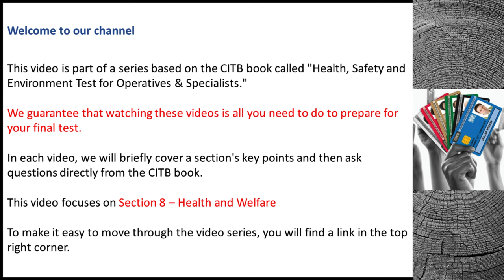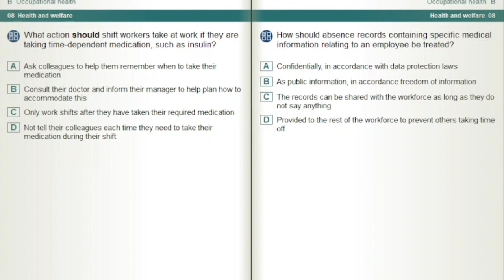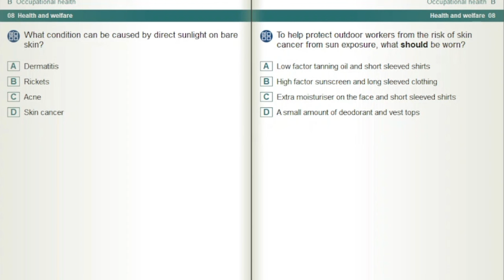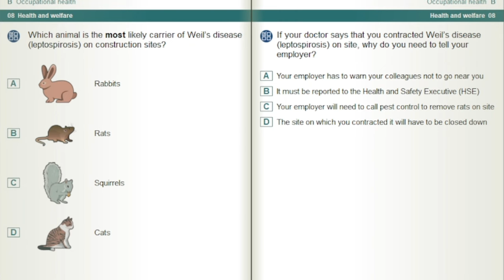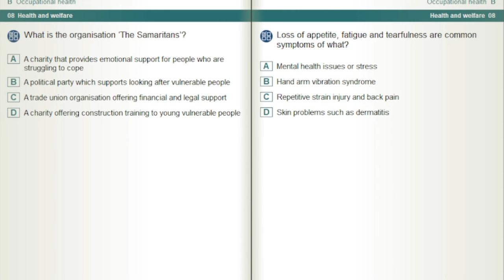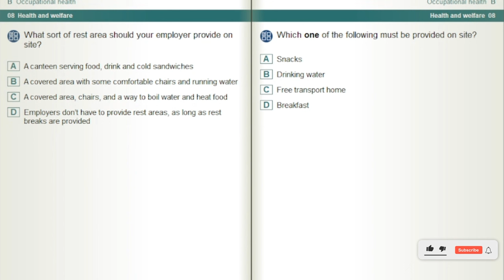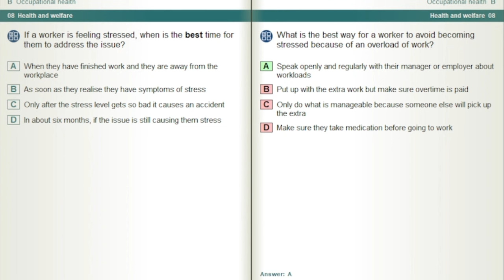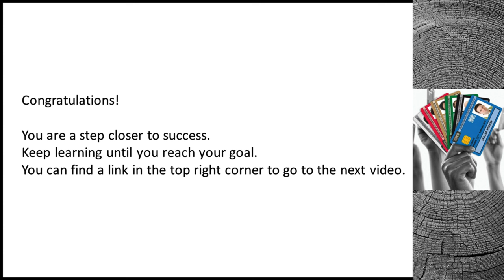CSCS Card UK | CSCS Test 2024 | CSCS Test for Green Card | cscscard | #09 health and welfare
The Ultimate CSCS Card Test 2023 Guide | CSCS Test Questions, Preparation Tips, and Latest Updates!"

🏗️ Are you gearing up for the CSCS Test 2023 in the UK? Look no further! Our comprehensive guide has everything you need to know about the CSCS Card and how to ace the upcoming CSCS Test.

🔍 In this video, we cover:
✅ CSCS Card Overview: Understand the importance of the CSCS Card and how it contributes to a safer and more qualified workforce in the construction industry.

📚 CSCS Test 2023: Get the latest insights into the upcoming CSCS Test, including changes, updates, and essential information you need to be aware of before sitting for the exam.

💡 CSCS Test Questions 2023: Gain an edge by exploring common CSCS Test questions, format, and tips on how to approach each section. Boost your confidence and maximize your chances of success!

🎓 CSCS Test Preparation: Discover effective strategies and resources for a successful CSCS Test preparation. Whether you're a first-timer or looking to renew your CSCS Card, we've got you covered with valuable insights and study techniques.

Up-to-Date Information: Stay informed about the latest changes and updates in the CSCS Test for 2023.
Comprehensive Resources: Access a wealth of resources to enhance your preparation and ensure success.
👉 Don't miss out on this opportunity to excel in your CSCS Test!

Let's build a safer and more skilled workforce together! 🏗️💪